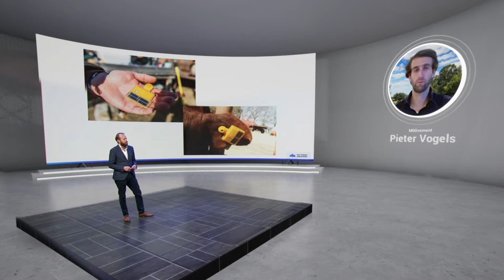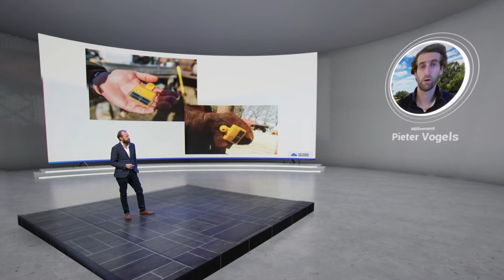Internet of Things & Agriculture